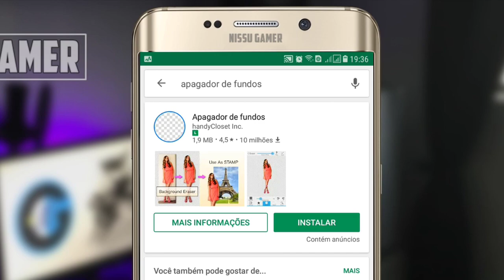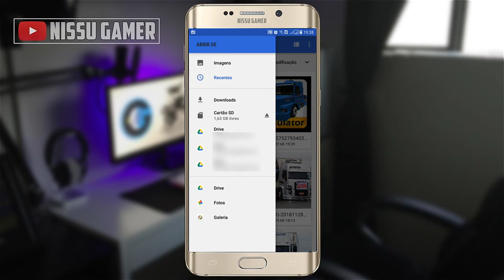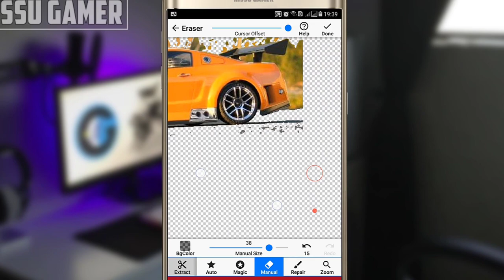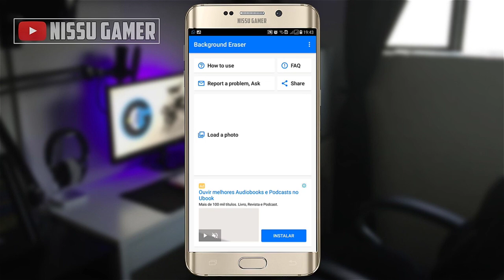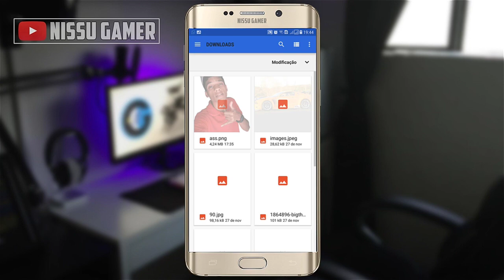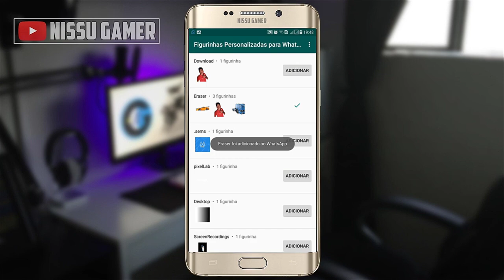⇢Como fazer FIGURINHAS pro Whatsapp | 2018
▬▬▬▬▬▬▬▬▬▬▬ஜ۩۞۩ஜ▬▬▬▬▬▬▬▬▬▬▬▬▬
▓▓▓▒▒▒░░░ NISSU GAMER ░░░▒▒▒▓▓▓

⇢Eae seus félas nesse vídeo ensino a vocês como fazer FIGURINHAS proo seu whstapp.